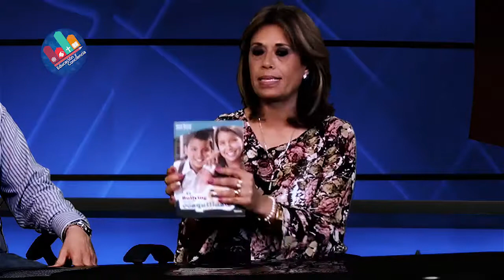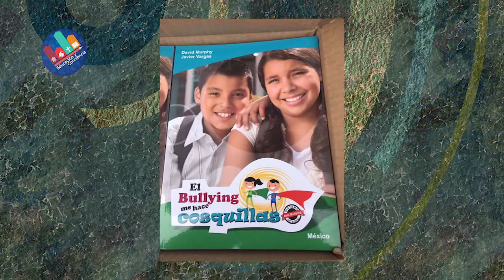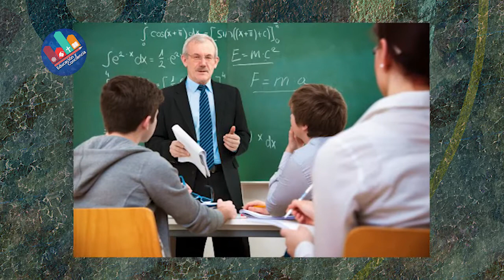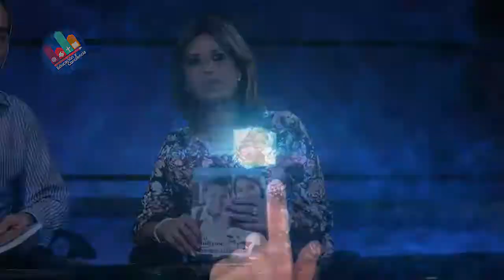Educación y Conciencia 125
Programa de entrevistas sobre tópicos educativos, conducido por María Conchita García Rábago, Directora del Colegio Fray Luis de León de Querétaro México. Invitados: David Murph, Master Trainer en Neuro-Semántica y Javier Vargas Mendoza Trainer en Nuero-Semántica.